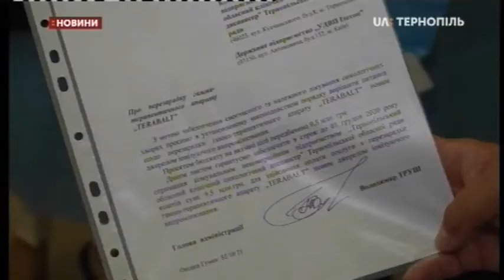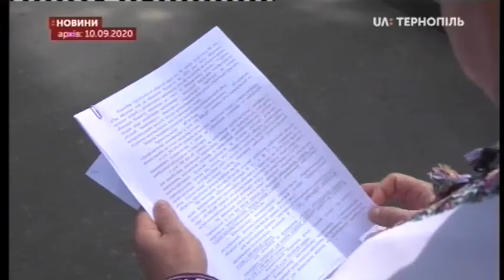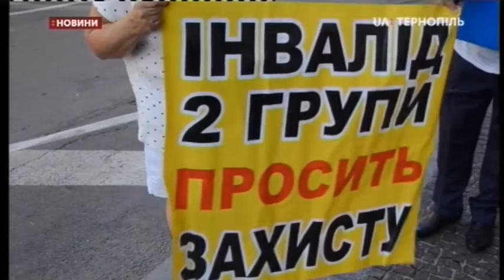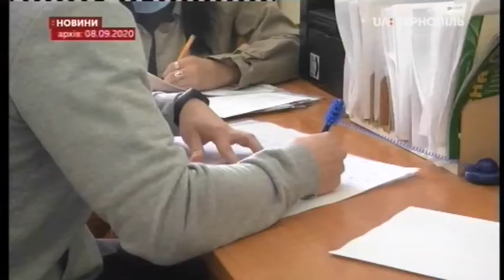15.09.2020. Новини. 20:30